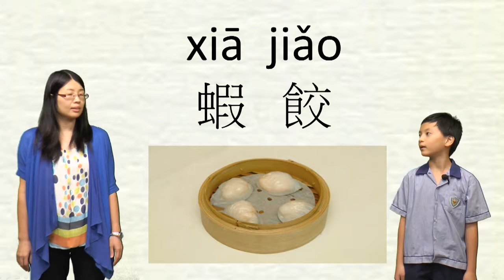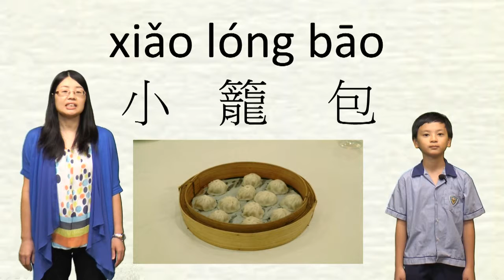2016-12-05 普通話科 普通話校園 第二集 Putonghua Campus EP2